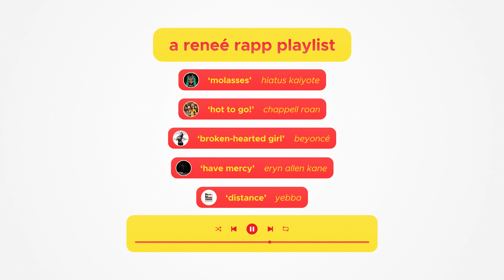WHO DOES RENEÉ RAPP SHARE THE MOST MUSIC WITH!? | My Personal Playlist | MUCHMUSIC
We all know Reneé Rapp's fans have been listening to her debut album 'Snow Angel' (deluxe version out Nov. 17!), but MuchMusic takes a peek at Reneé's personal playlist to see what she's been listening to 👀